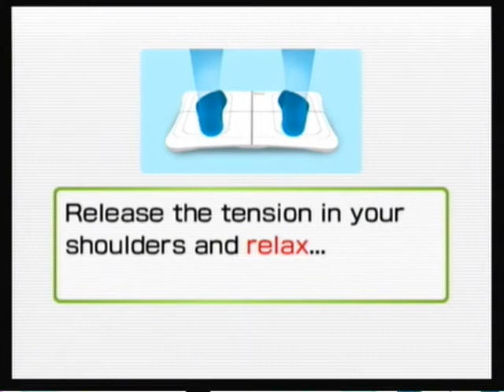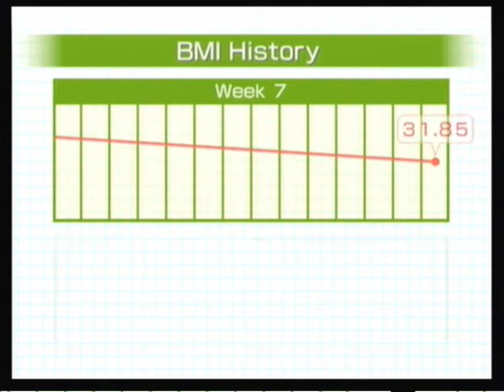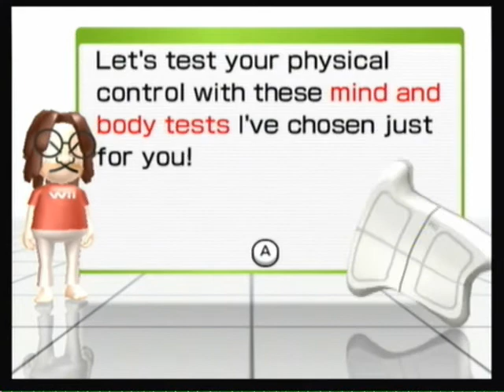Summer Weight Loss: Log 4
Weight as of May 30th, 2011: 215 lbs
Weight as of June 15th, 2011: 204 lbs
Weight as of June 30th, 2011: 199 lbs
Weight as of July 15th, 2011: 198 lbs...